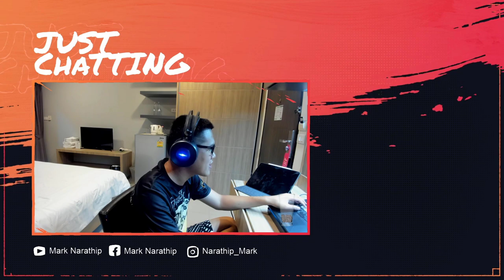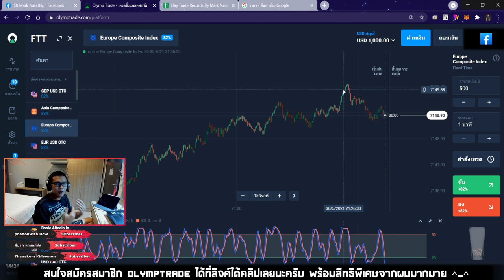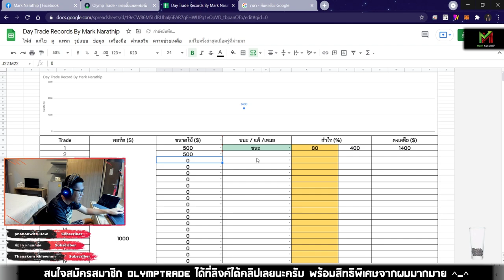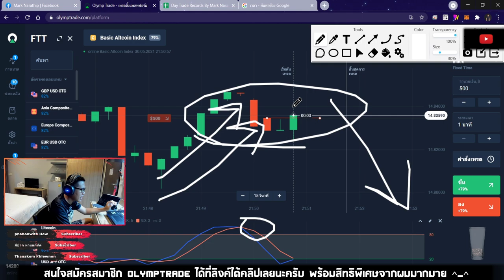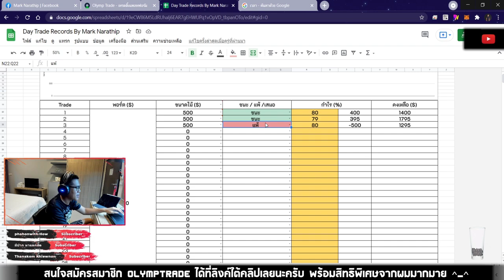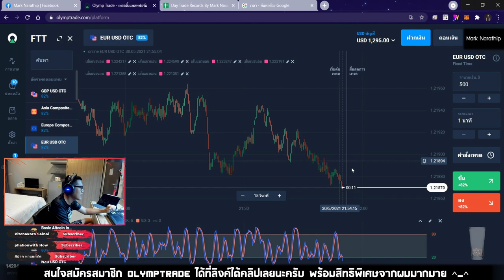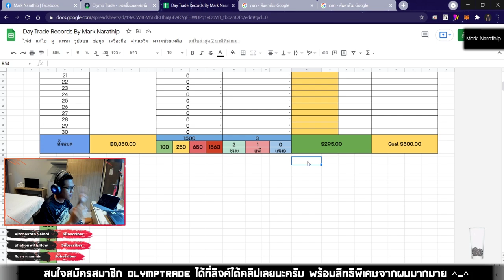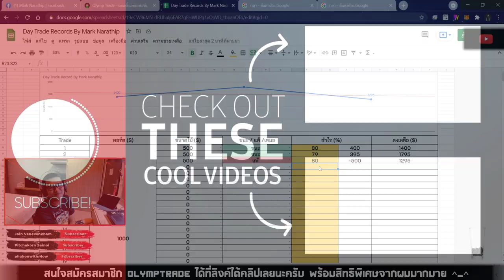เทรด 22 นาที ทำกำไรไป 295$ 😍 (แทนที่จะได้กำไร 1,000$ แต่...)😱